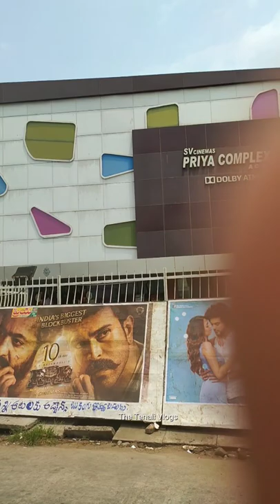Movie Theatres of Tenali